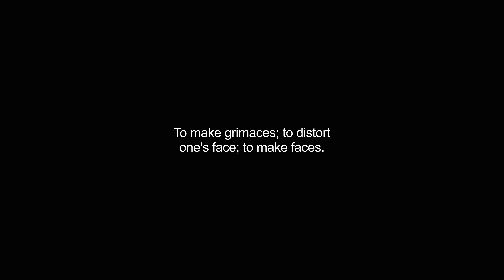grimaced video Dictionary meaning and pronunciation